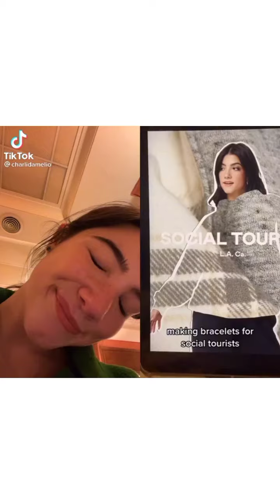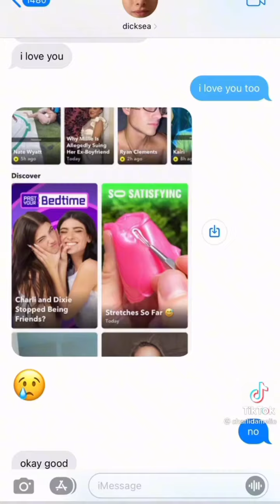Charli D’amelio New TikTok Dances Compilation